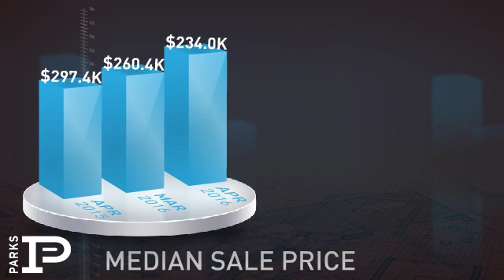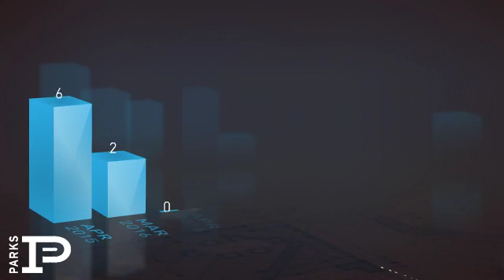Belmont / Vandy,TN, Real Estate Market Update from PARKS,May, 2016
PARKS Video Update recapping market activity within Belmont / Vandy, TN, during the month of May, 2016